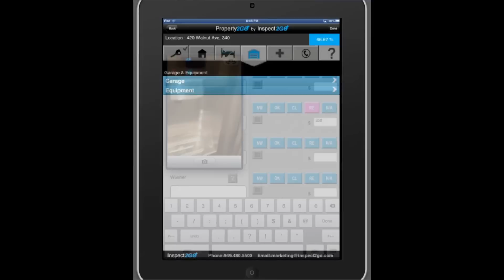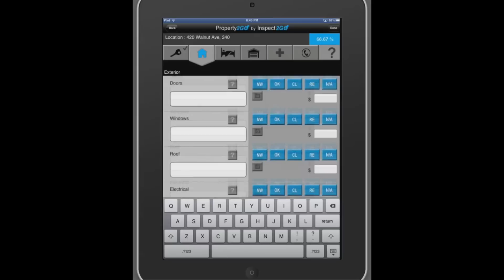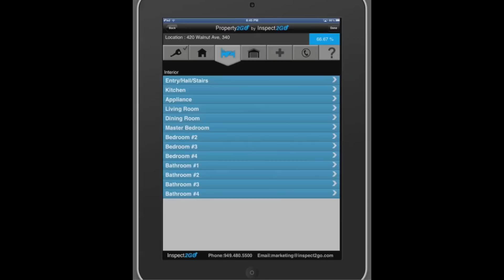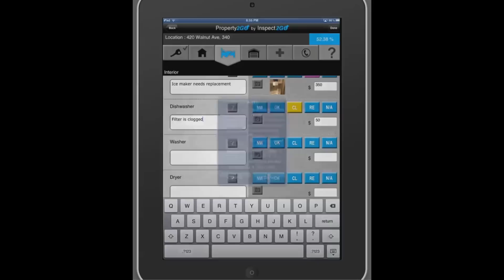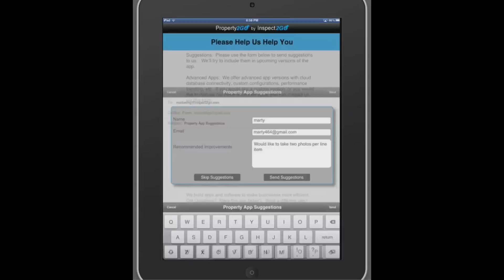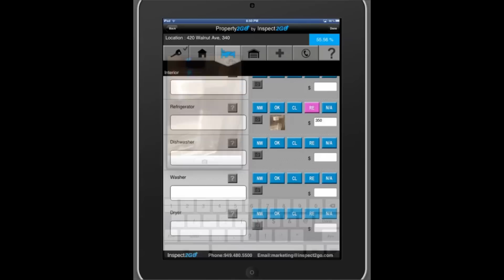Property Inspection App Custom Developer for iPad, Android, Residential, Commercial, Real Estate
Inspect2GO offers custom property inpection applications with advanced database and reporting software tailored to clients' needs.

CAPABILITIES (STANDARD)
• Reports -- Property inspection reports are emailed in PDF format directly from the iPad
• Photos -- Take up to 14 (maximum) photos of issues and include them in the final report
• Condition Assessment
--"NW" indicates "New"
--"OK" indicates "Satisfactory"
--"CL" indicates "Needs Cleaning
--"RE" indicates "Replace or Repair"
--"NA" indicates "Not Applicable
• Scoring -- Each property is given a percentage score indicating the number of items rated as "New", "OK", etc. The property is also given a total score, via a formula described in the final PDF report. The scores can be used to compare the property to prior inspections (i.e., has the condition improved or declined), or compare to other, similar properties
• Price -- List estimated cost to repair each item and receive a total cost in the final report
• Help -- Each item has a "help" button giving the user detailed descriptions of the items to be inspected

NOT IN PROP2GO APP/OFFERED AS CUSTOM ONLY
Contact Inspect2go directly to discuss any custom featured below
• Floor plan import/markup/photo tracking (not included)
• Custom assessment/rating systems (not included)
• Signature capture (not included)
• Unlimited photo taking (not included)
• Draw on images (not included)
• Cloud server data and report storage (not included)
• Web portal (not included)
• Custom reporting (not included)
• Graphing/Trending of property condition by month (not included)